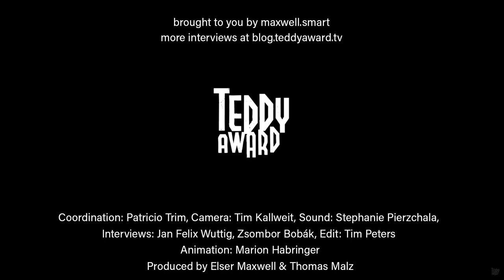Interview with Èrika Sánchez on 'Panteres'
Jan Felix in conversation with Èrika Sánchez on 'Panteres'.

Scarred, fat, pregnant, shaved, tattooed: Joana examines the bodies of the women in the changing room. Later, she studies her own reflection in the mirror with the same intensity. Can you change your body? Your gender? Femininity? “